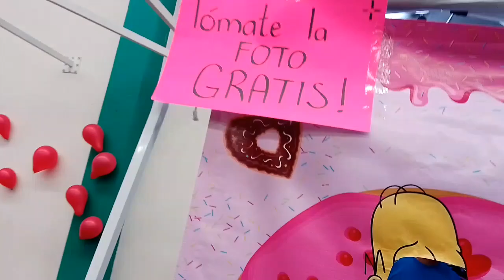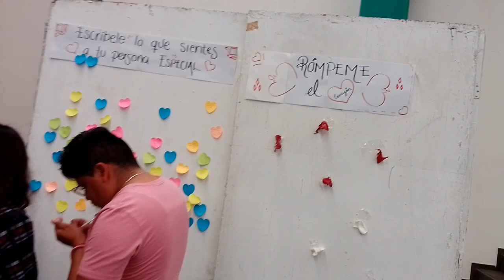Universitarios Realizan Kermes en el Dia San Valentin UTN NEZA